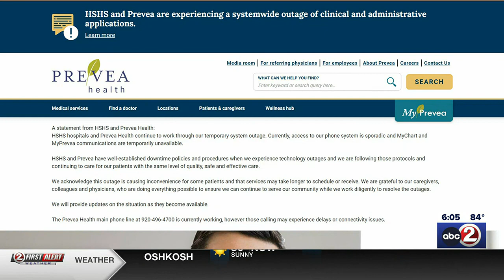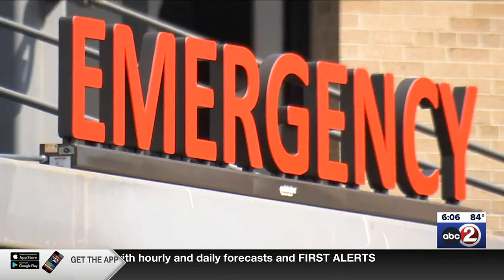Update on Prevea, HSHS cyber incident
HSHS hospitals and Prevea Health say some patients are receiving suspicious emails, texts, or phone calls as the health systems recover from cybersecurity event